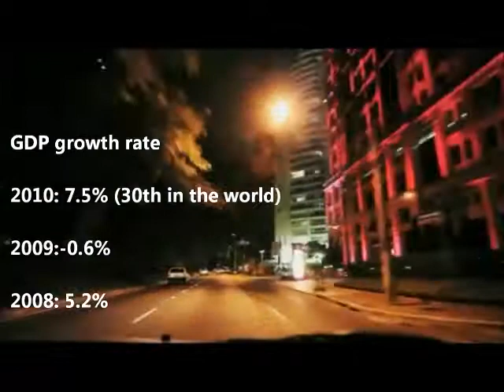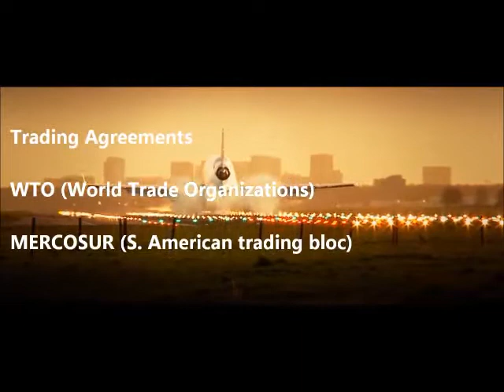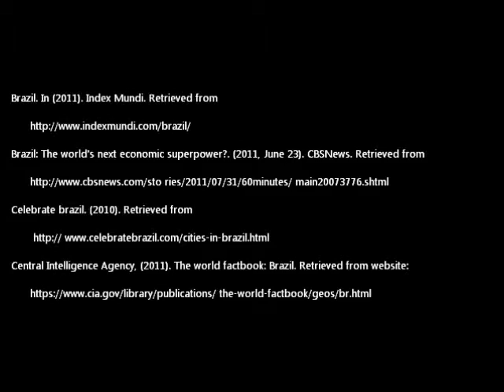Economics Video Project BRAZIL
Brazil school project